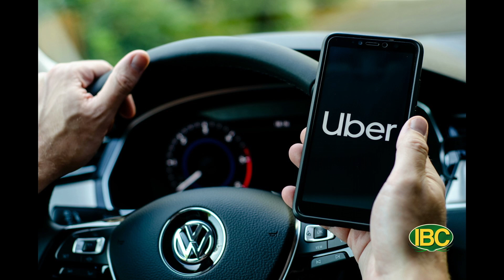Thời Sự Thứ Bảy, Phần 2 (07-16-22) Hàng trăm phụ nữ kiện Uber vì bị ᴛấɴ ᴄôɴɢ ᴛìɴʜ ᴅụᴄ